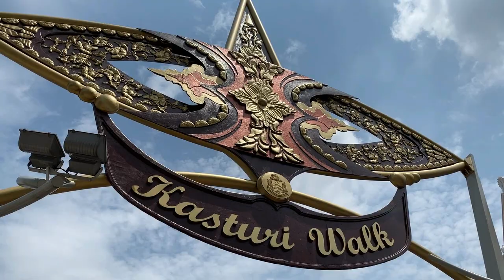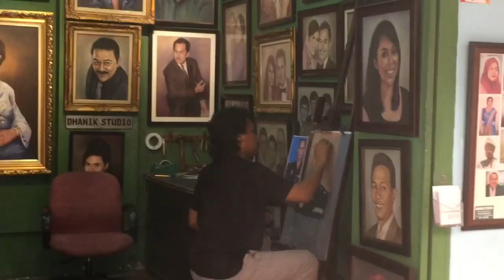DOCUMENTARY VIDEO EP4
Norfitrah binti che nor                                         ( D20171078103 )
Nor Athirah Ridhwah binti Mohd Asri        ( D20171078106 )
Nurul hijrah binti abd manap                             ( D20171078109 )
Wan nurul uliana binti wan kamaludin    ( D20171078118 )
MOHD HAFIZ BIN HASHIM                       ( D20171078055 )
MUHAMMAD SYAHIR AKMAL BIN SHAMSURI     (D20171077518 )